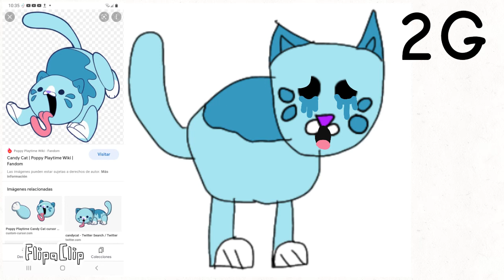Gatos banda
cats lovers only